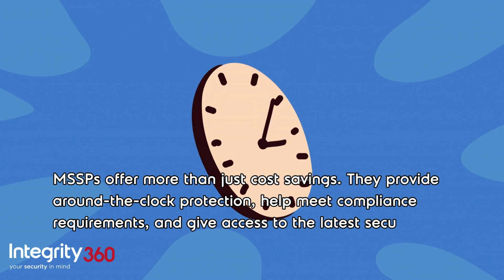Debunking Cybersecurity Myths 2: Cyber security is too expensive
🔒 Think cybersecurity is out of your budget? Think again! In "Debunking the Myth: Cybersecurity is Too Expensive," we dive into the common misconceptions surrounding the costs of securing your business in the digital age. This enlightening video reveals the truth behind the belief that only large corporations can afford robust cybersecurity and showcases how Managed Security Service Providers (MSSP) offer an affordable, efficient solution for businesses of all sizes.

💡 What You'll Learn:

Why the belief that cybersecurity is too expensive is a dangerous myth.
The real costs of cyberattacks compared to proactive security measures.
How MSSPs provide comprehensive cybersecurity solutions without the need for a large in-house team.
The benefits of leveraging an MSSP to save money and bridge the cyber skills gap.
Why investing in cybersecurity through an MSSP is not only affordable but essential for protecting your business.

👩‍💻 Perfect for Small to Medium Business Owners, IT Managers, and Anyone Interested in Cybersecurity:
Whether you're a small business owner worried about cyber threats or an IT manager looking to optimize your security budget, this video offers valuable insights into making cybersecurity accessible and affordable for your operation.

🔎 Explore MSSP Solutions:
Don't let myths deter you from protecting your business. Discover how MSSPs provide a cost-effective way to enhance your cybersecurity, ensuring your business's safety without breaking the bank.

We regularly post content that demystifies technology and cyber security, offering practical advice and solutions to help you and your business thrive in a digital world.